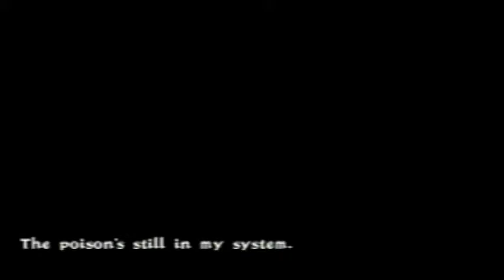Tenchu Fatal Shadows Part 5